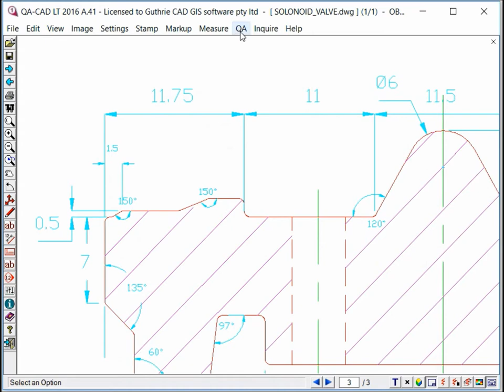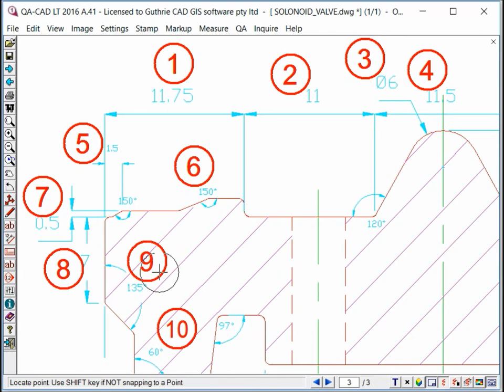Balloon drawing software | bubble drawing software : QA-CAD LT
Balloon drawing software | bubble drawing software by QA-CAD LT. The key benefit of QA-CAD LT is to reduce the time to create a ballooned AutoCAD/ PDF drawing or image file. QA-CAD LT is easy to use for anyone.